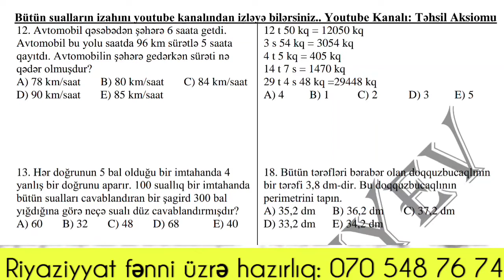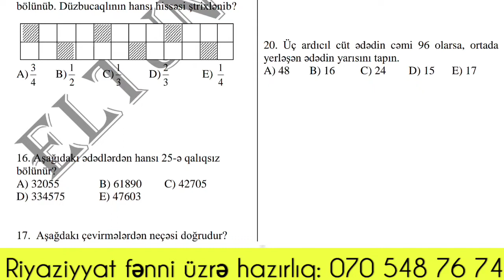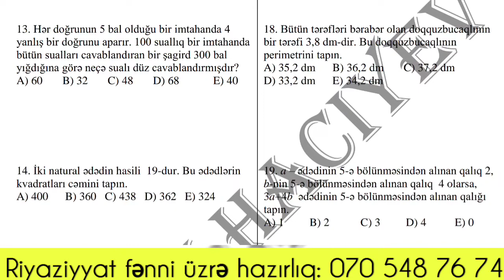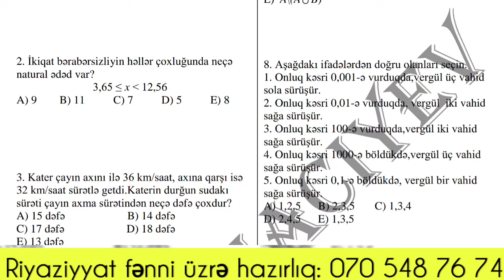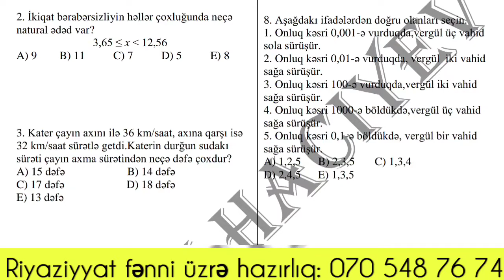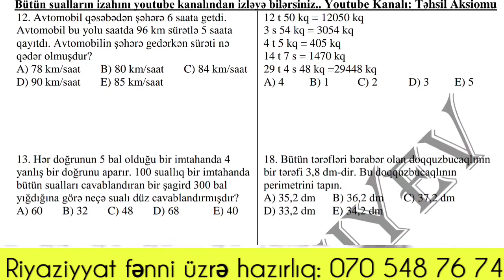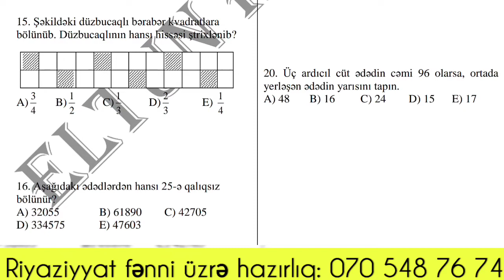QUİZ 1 / RİYAZİYYAT